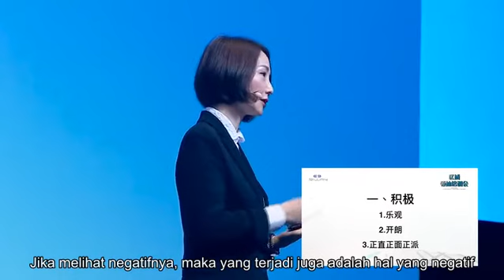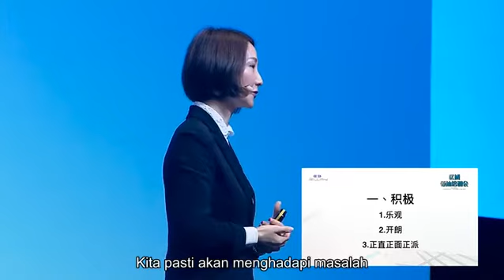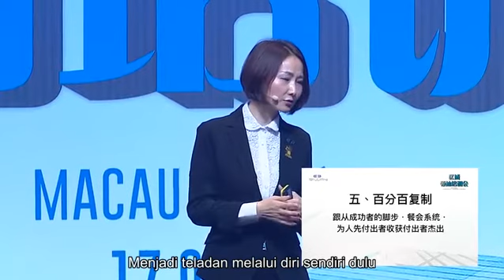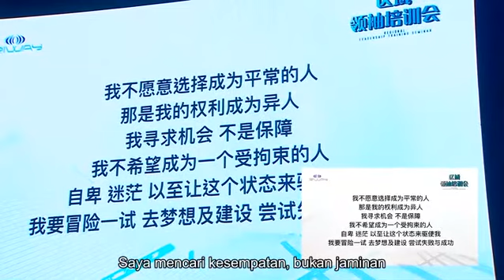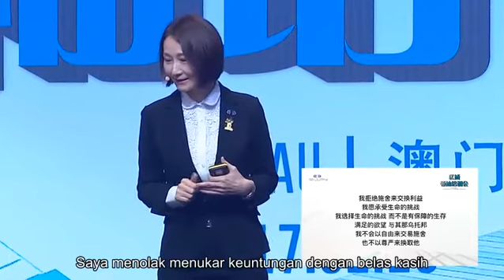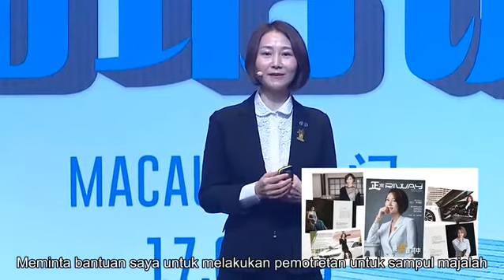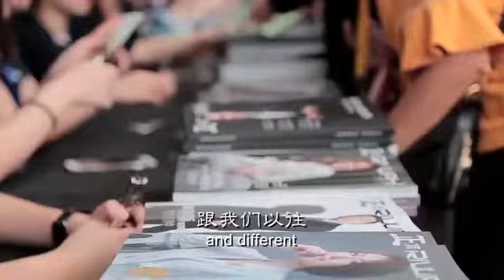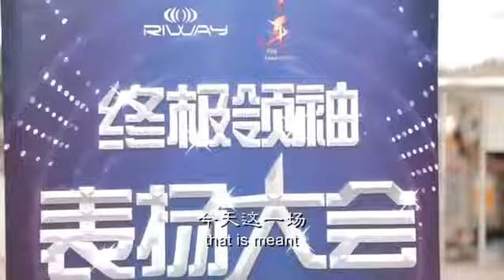SIKAP 99% - TEAM ELITE PEGASUS III FENG YU EN | SUBTITLE INDONESIA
Seminar pelatihan kepemimpinan Riway International di Macau bulan Februari 2019 Oleh Team Elite Pegasus III Feng Yu En dengan topik "Sikap 99%."